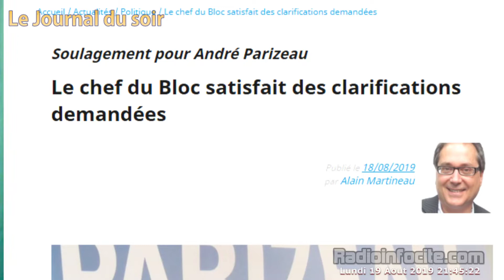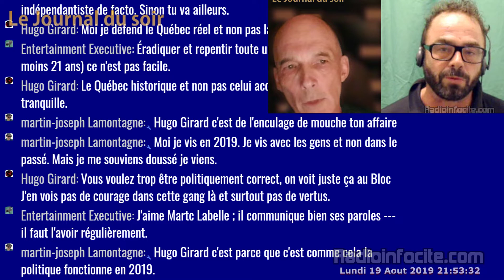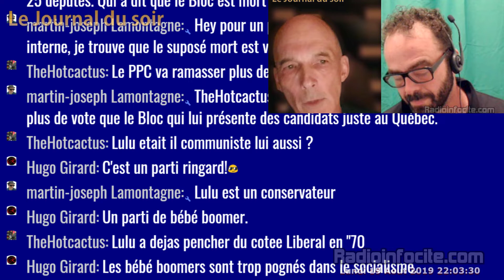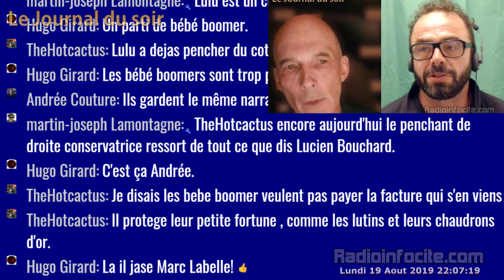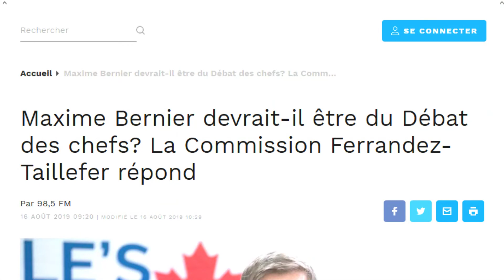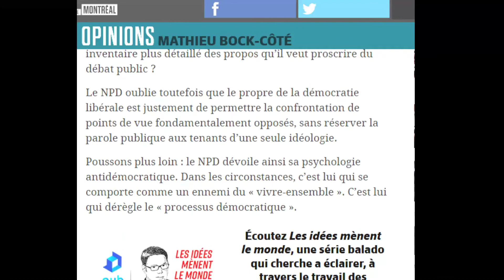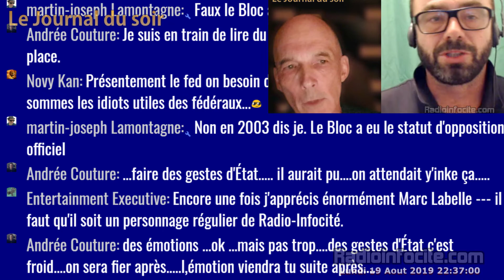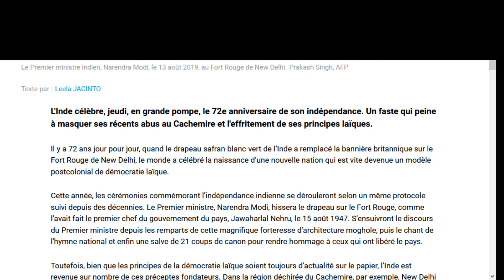Le journal du soir (2019-08-19) invité Marc Labelle, Charlie Québec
Invité Marc Labelle, Charlie Québec
Animateur Carl Brochu ...

Émission en simultané et en direct des studio de RadioInfoCite.com